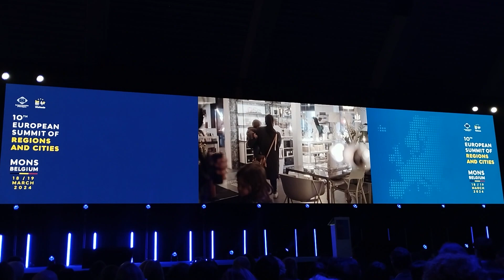Попрацювали на Європейському саміті міст і регіонів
У бельгійському містечку Монсі завершився 10 ювілейний Європейський саміт міст і регіонів. Команду Рутенії вже традиційно запросили на нього наші добрі знайомі і партнери. Ми сподівалися на короткі зустрічі із колишнім і діючим прем’єрами Бельгії, з якими команда Рутенії давно і активно співпрацює. До речі екс-прем’єр Еліо ді Рупо наразі працює бургомістром приймаючого міста Монса. Він знайшов для нас кілька хвилин в кулуарах заходу. Там же ми перестріли і діючого главу уряду Бельгії Александера де Кроо. На жаль обговорити будь-що на таких зустрічах вдається рідко, але можна домовитися про дзвінок і зустріч у більш спокійній обстановці.